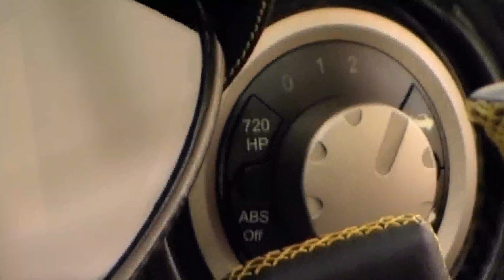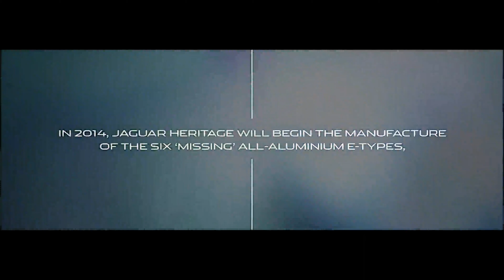The Most Exclusive Cars in the World 2023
When money is no longer the limiting factor, then exclusivity becomes the name of the game. With collectors vying for the chance to own vehicles so rare that few other people even know they exist, there’s a need to know the most exclusive cars in the world.

#1. Lexus LFA.
Launched in 2011 with a starting price of $ 375,000, the Lexus LFA is nowhere near the most expensive exotic supercar on the road. However, it is one of the rarest with total production reaching just 500 units for the 552 horsepower V-10 coupe, which featured a six-speed single-clutch automated manual transmission.

#2. Lamborghini Veneno Roadster.
The Roadster has angles sharp enough to cut a cornfield as efficiently as an international harvester. It is priced at $ 4.5 million, which is $ 500,000 more than its fixed-roof counterpart. It features a 6.5-liter V-12 that generates 740 horsepower and transfers that power to all four wheels via an automated seven-speed single-clutch manual transmission.

# 3.Ferrari 250 GTO Berlinetta.
The new 1962 Ferrari 250 GTO Berlinetta with a legitimate racing history, was seen on the streets of Carmel, California at $38 million. The Ferrari 250 GTO was designed from the onset to take part in a motor racing competition.

# 4. Koenigsegg Trevita.
Only three versions of the Koenigsegg Trevita were built. The car sold for just over $ 2 million, meaning the folks in Koenigsegg had a chance of making $ 10 million, or even $ 15 million off the Trevita, but decided to arbitrarily stop at 7 million dollars.

# 5. Tramontana.
The Tramontana, named after the north wind that blows through Spain, is an open-wheel style sports car. It is powered by a 710 hp turbocharged V-12 borrowed from Mercedes-Benz. Coupled with the car's extremely light aluminum and carbon fiber design, it is enough to propel the Tramontana to just over 200 mph.

# 6. Bugatti Veyron Pur Sang.
If you really want to turn heads amongst the secret cartel of business leaders who control the world's economies and governments, you need to pull up in the Bugatti Veyron Pur Sang.

# 7. Jaguar E-Type Light.
In the mid-1960s, Jaguar produced 12 very special versions of the Jaguar E-Type Coupé with an aluminum housing to take part in the racing competition. The thing is, they planned to build 18 and never finished the project.

the 10 most exotic cars in the world, top 10 most expensive car, lamborghini most expensive car, fastest car, most luxurious cars in the world, most expensive cars, car interior, 10 Most Exclusive Cars, concept cars, tesla roadster,